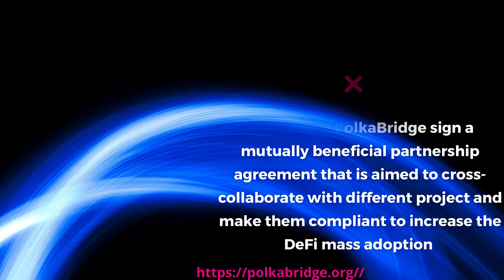Polkabridge: New Partnership!!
Polkabridge Partnership Alert🔥!